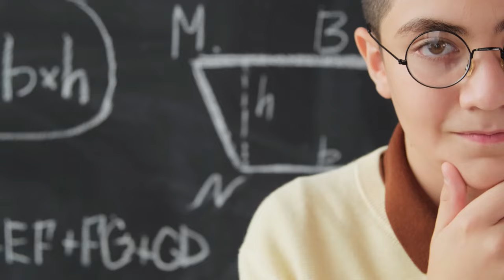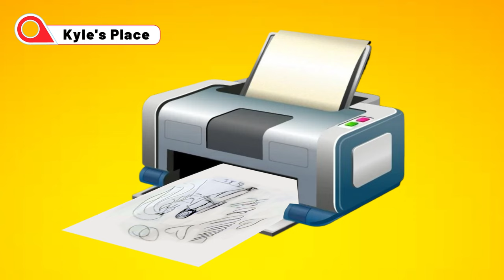Trigg Watson's Mind-Blowing Magic Secret Revealed | ACE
You are about to witness an incredible magic trick and the secret behind it that will leave you amazed. This mind-boggling performance features the renowned magician Trigg Watson.